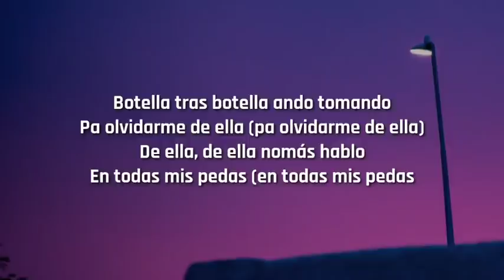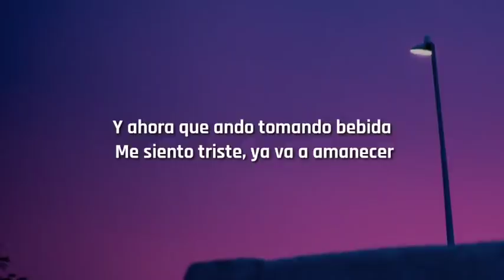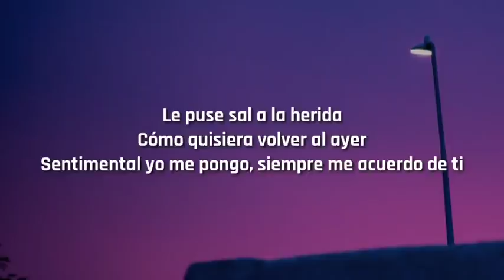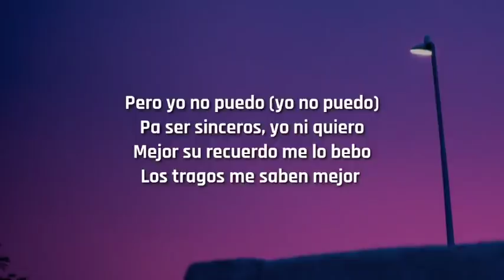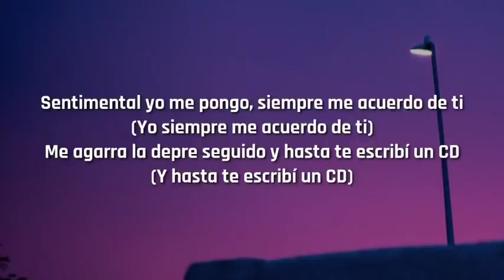Gera MX, Christian Nodal - Botella Tras Botella (Letra/Lyrics)